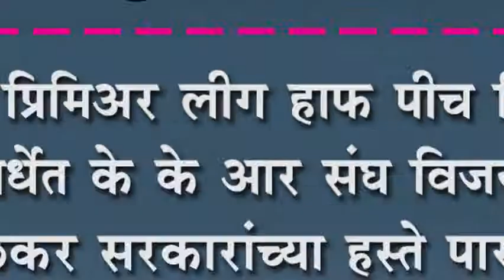नणदी प्रिमिअर लीग हाफ पीच क्रिकेट स्पर्धेत के के आर संघ विजयी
नणदी प्रिमिअर लीग हाफ पीच क्रिकेट स्पर्धेत के के आर संघ विजयी : निंबाळकर सरकारांच्या हस्ते पार पडले पारितोषिक वितरण